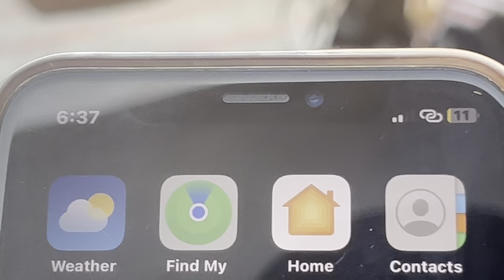BULLET TEE NEW LIGHT LATI AJJ☠️💀​⁠@68-22-mhekma ​⁠@CodeBullet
BULLET TEE NEW LIGHT LATI AJJ